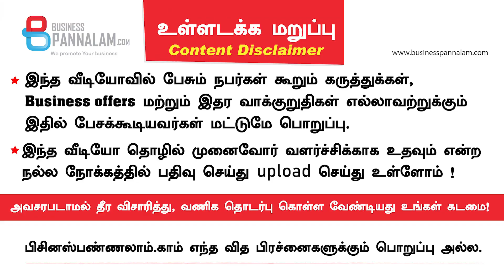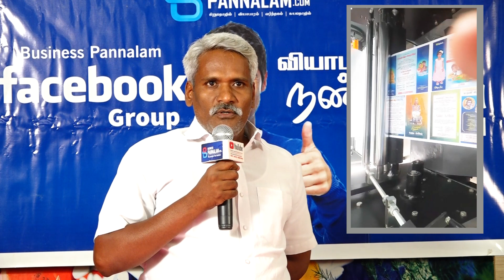உங்கள் பிரிண்டிங் தேவைகளை சரியான முறைகள் செய்து தருவோம் !! தொழில் வாய்ப்பு இருக்கு ! Kings Printers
Muthukumaran.R
Kings Printers
Saravana complex, State Bank opposite, Thukkapet, Chengam

Businesspannalam group
If you have interested, plz join